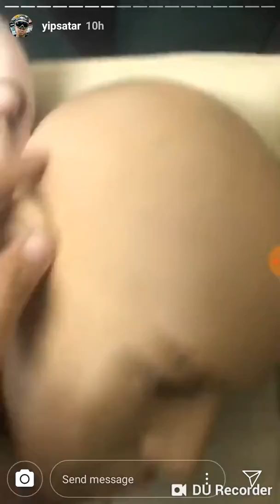Sejahat manapun korang, korang kena Tolak LGbT taw!!!!!!!